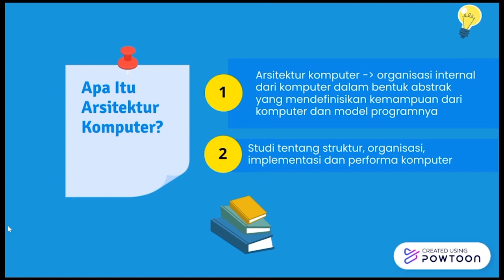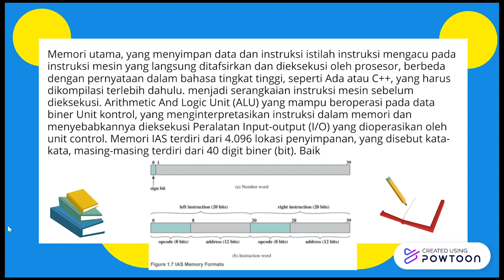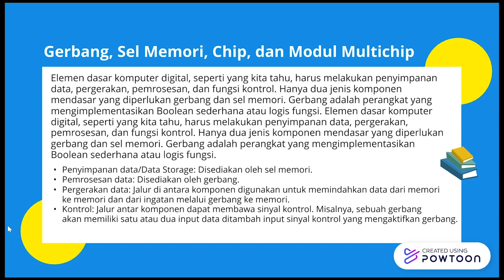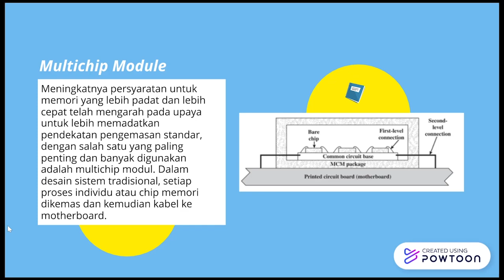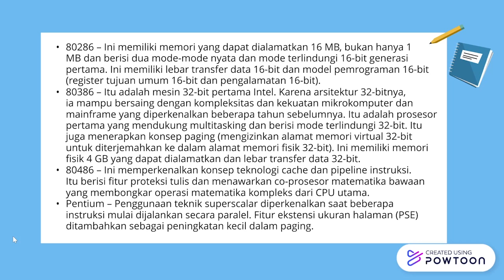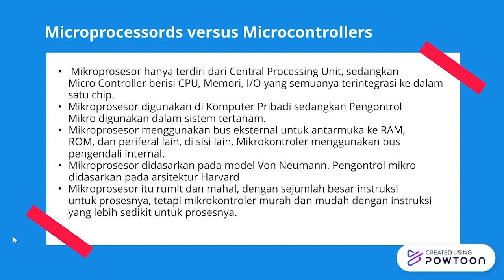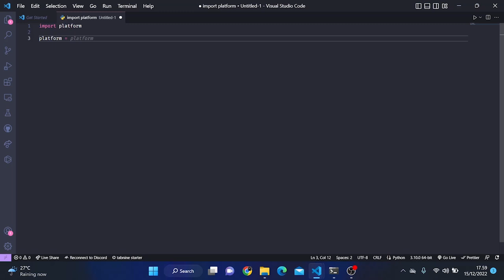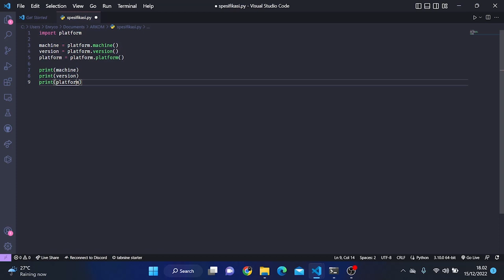Chapter 1 Basic Concepts and Computer Evolution | Arsitektur Komputer D081 | Powtoon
Anggota Kelompok :
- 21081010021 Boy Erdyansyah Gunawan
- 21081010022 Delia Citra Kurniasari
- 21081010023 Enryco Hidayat